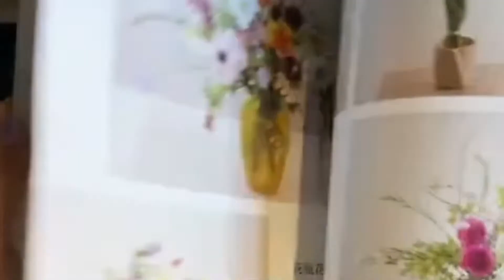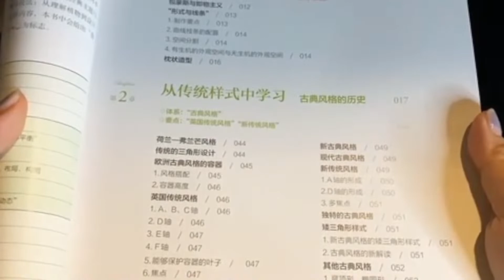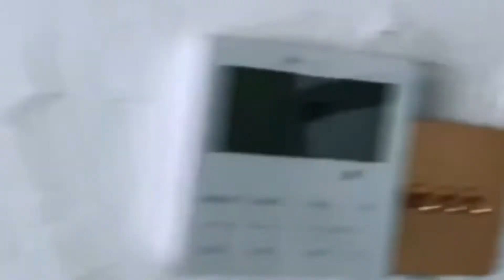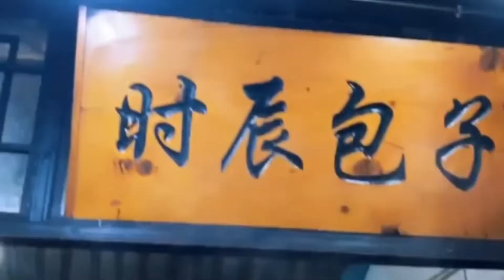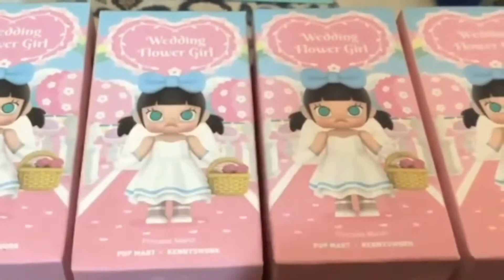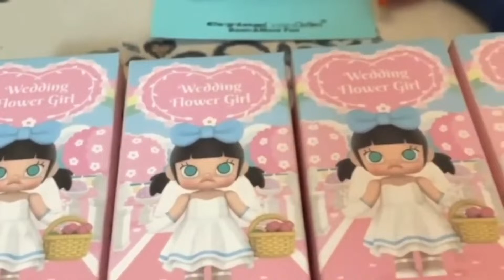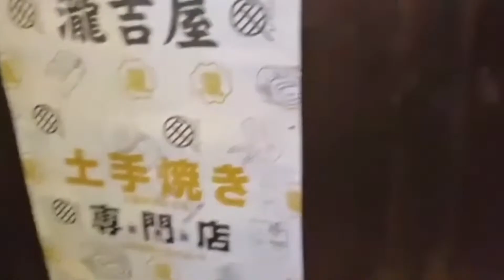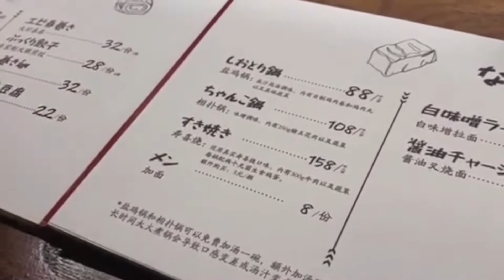Flo w Som | 時間管理と効率性についてのビデオ